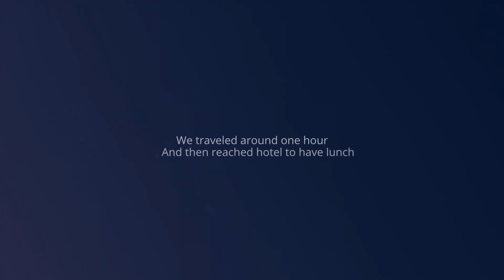GOA VLOG | DAY 3 | VISIT TO TEMPLE AND CHURCH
Welcome Guys ,  This video is all about heartwarming gathering of lifelong friends who have stood the test of time.

In this special video, join us as we reminisce about the good old days, share laughter, and reconnect with friends from the past. Watch as we revisit nostalgic moments, and enjoy heartfelt conversations with familiar faces. This reunion is more than just an event; it's a testament to the enduring power of friendship and the bonds that have kept us together over the years.

Sit back, relax, and enjoy the ride through decades of friendship !

              Halcyon by KaizanBlu
              Obsidian by KaizanBlu
              Retrograde by KaizanBlu
              Velvet by KaizanBlu

 Buying Links

GoPro Hero10
GoPro MediaMod
GoPro Battery Charger